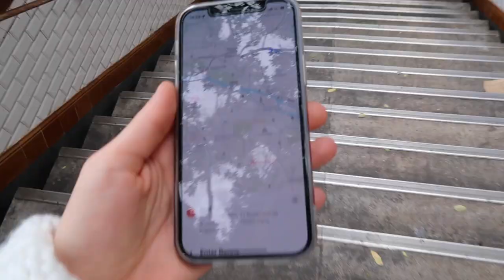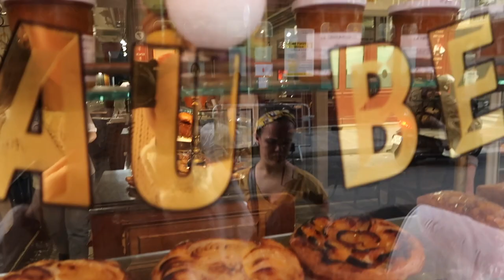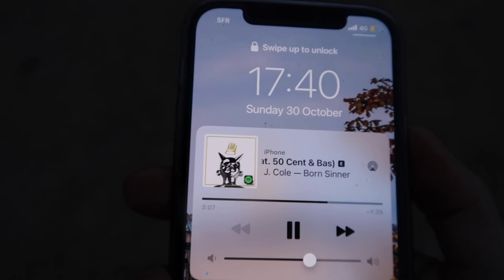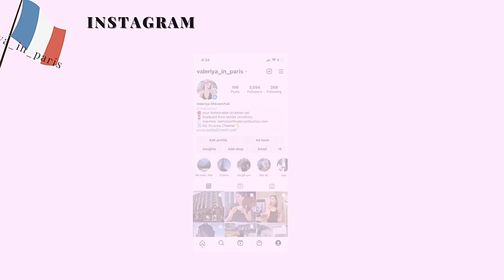VISITING THE PRETTIEST MUSEUM IN PARIS | Musée Rodin, Brunch | Fashion with Valeriya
✿ MUSIC ✿
MONDAY by Jeff Kaale

Hey! If you are new here, my name is Valeriya and I am a graduate from McGill University and I live in Paris. I am obsessed with fashion, traveling, and thrifting!

what's your name? Valeriya
where do you live? Paris!!